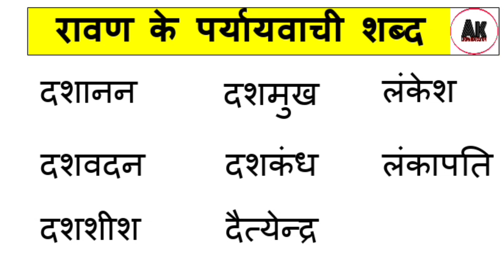रावण का पर्यायवाची शब्द | Ravan ka paryayvachi shabd | paryayvachi Shabd competitive exam